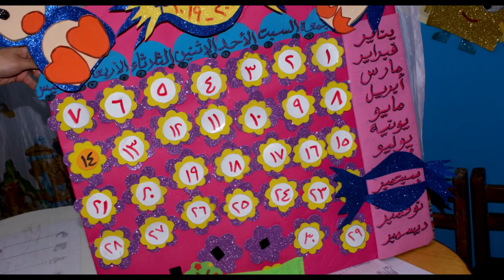من فعاليات يوم أول روضة